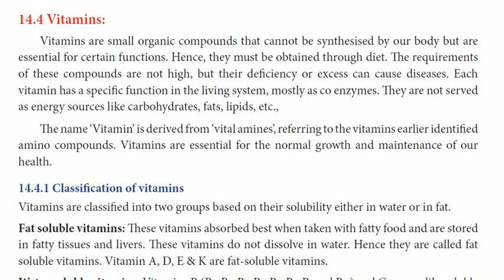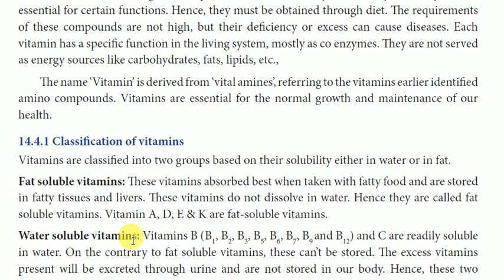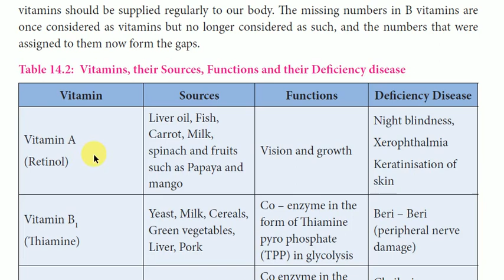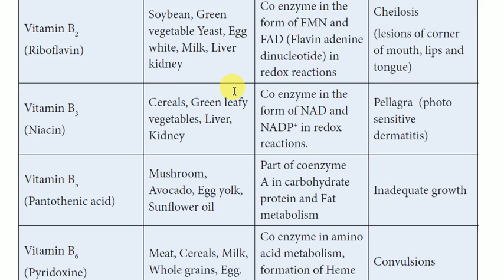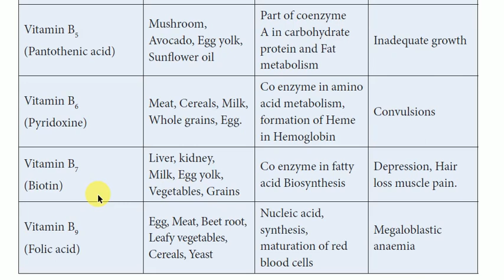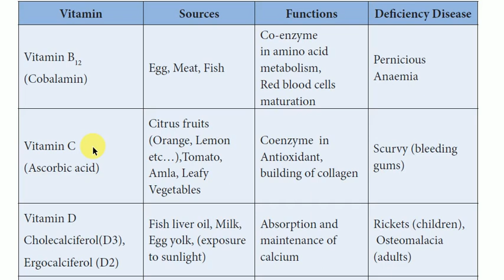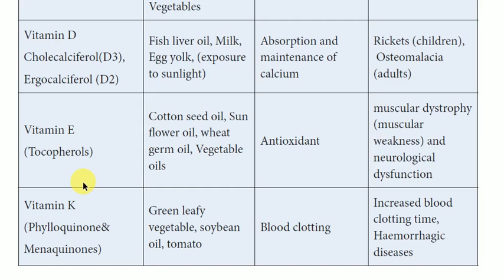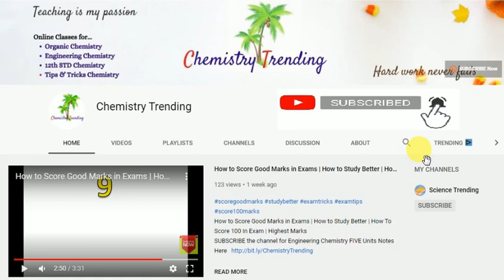Vitamins | Class 12 Chemistry | Tamil | Unit 14 | Biomolecules | Chemistry Trending